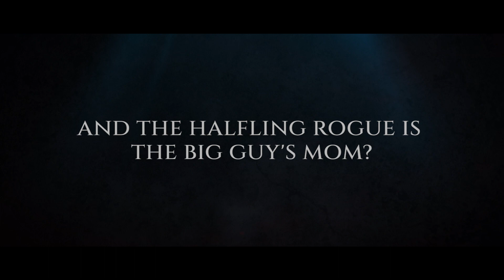My Three Year Old Is a Barbarian and Other Parenting Problems Book Trailer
Enter the world: